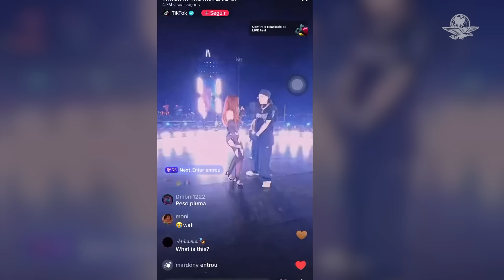El tenso baile que vivió Peso Pluma con Anitta que está enloqueciendo las redes sociales